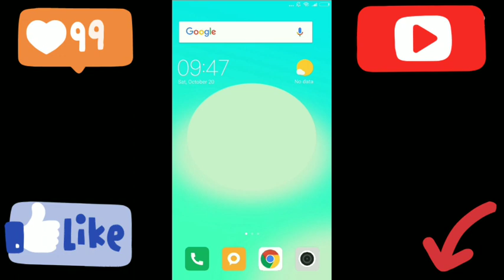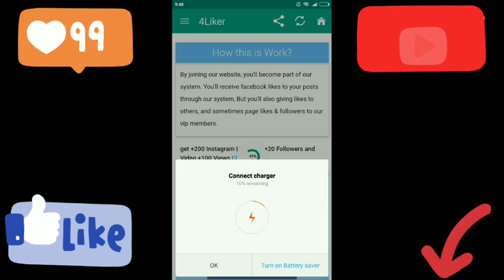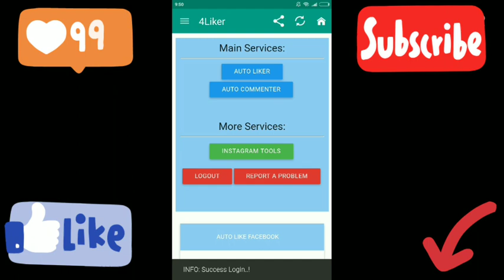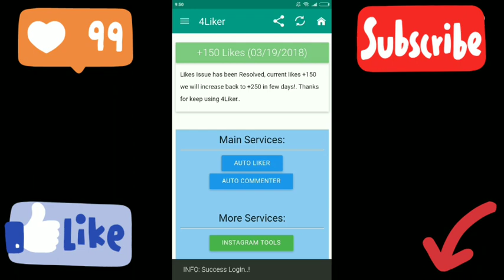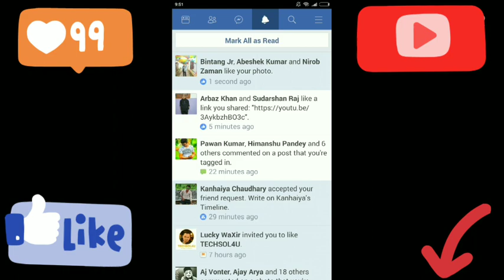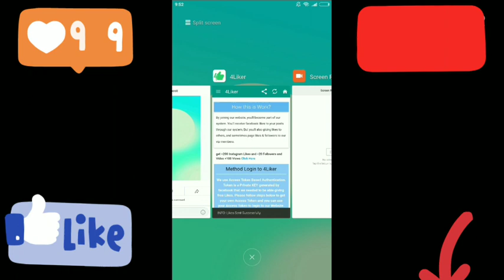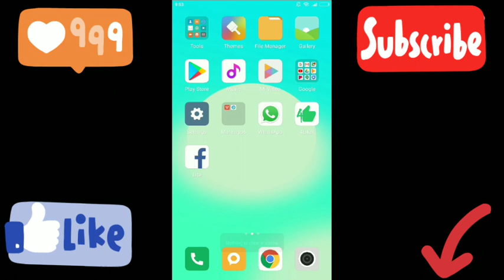Facebook par like kaise badhayea sabse aasan tareeka latest one click or 300+likes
Facebook par like kaise badhayea sabse aasan tareeka latest videofacebook 2018 sabse naya trick. With proof or
Bhi log aagar video aacha lage to